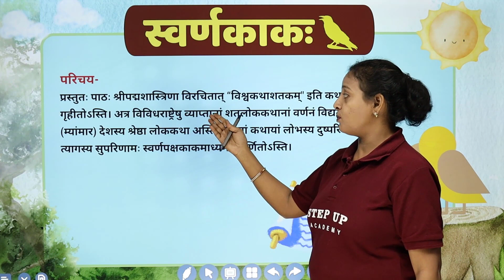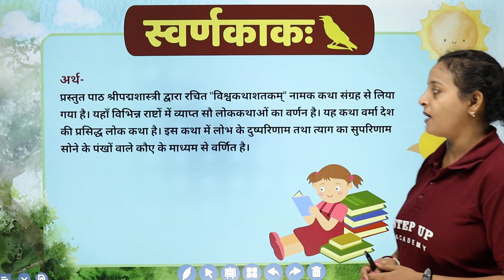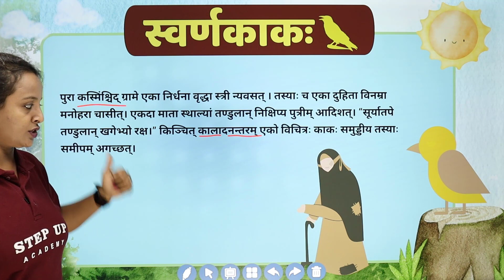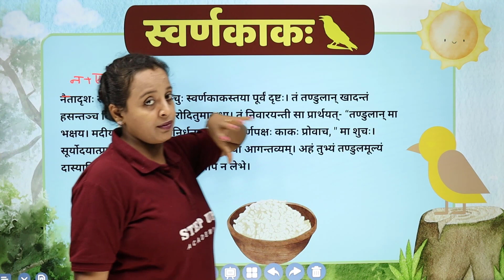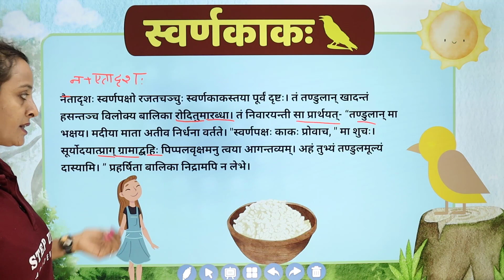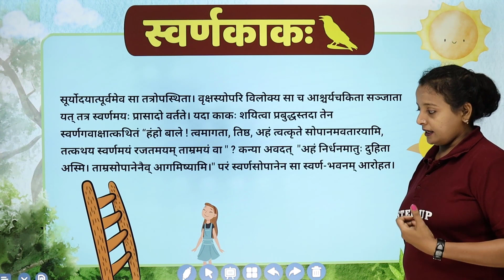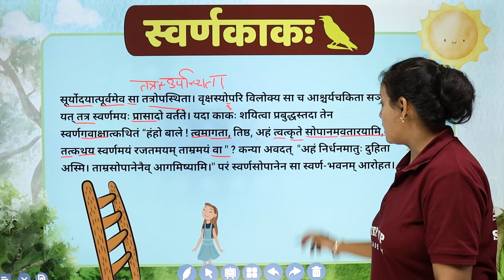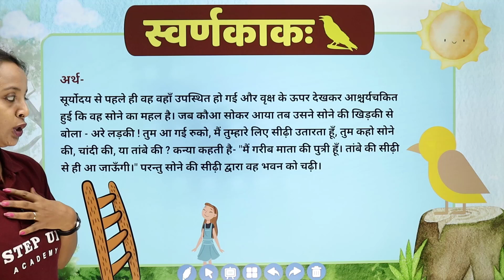स्वर्णकाकः (Swarnakak) Chapter 2 (Lecture 1) | Class 9 Sanskrit Shemushi (शेमुषी)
By Geetanjali Andheriya Ma'am. Swarnakak Chapter 2 of Class 9 Sanskrit Shemushi is an engaging text that tells the story of a golden crow. It explores themes of greed, consequences, and the importance of contentment in a concise and thought-provoking manner.

Concept    :- स्वर्णकाकः (Swarnakak) Chapter 2 (Lecture 1) Class 9 Sanskrit Shemushi
Subject      :- Sanskrit
Class          :- 9th
Elements   :- This video explains स्वर्णकाकःI
Boards       :- CBSE/NCERT

📒Notes
📒PDF
📒Sample Paper
📒MCQ
📒Solutions
📒Questions with Answers